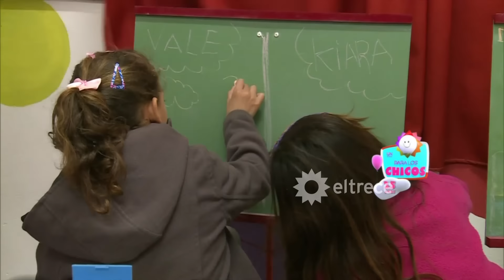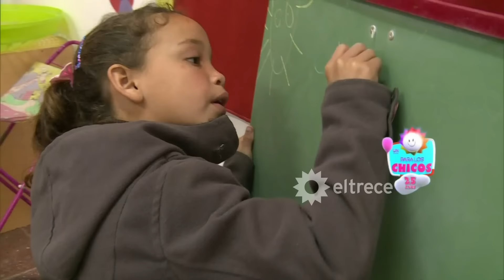Natalia Oreiro entrevistó a mamás y papás en los Talleres de Crianza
Natalia Oreiro, Embajadora de Buena Voluntad de UNICEF, tuvo la oportunidad de conocer los Talleres de Crianza, un espacio para que los adultos reflexionen sobre su rol y puedan compartir experiencias sobre la crianza de sus hijos.
Allí, Natalia entrevistó a mamás y papás sobre los desafíos que intervienen en la crianza y sobre cómo mejorar el vínculo con sus hijos. Los talleres se proponen  brindar a  las  familias herramientas que fomenten la comunicación, promuevan la igualdad de género, y contribuyan a poner límites sin recurrir a los gritos o los golpes.